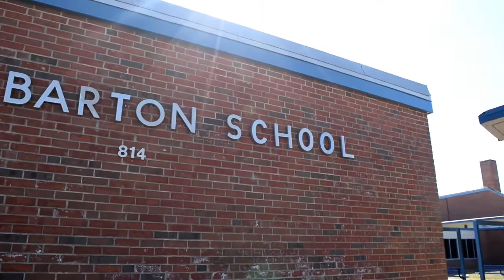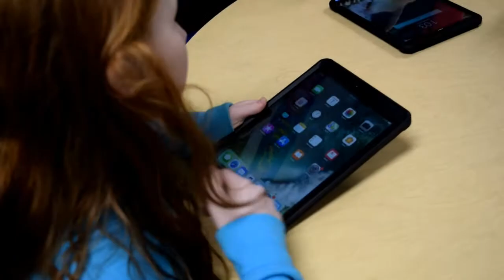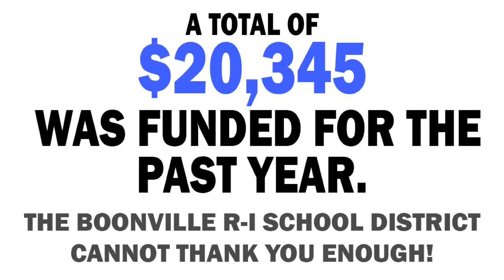2018 Foundation Education Grant Video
Created by Sariana Barbarotta and Brooke Coleman
Ms. Moody's Multimedia/Broadcast class
Boonville High School